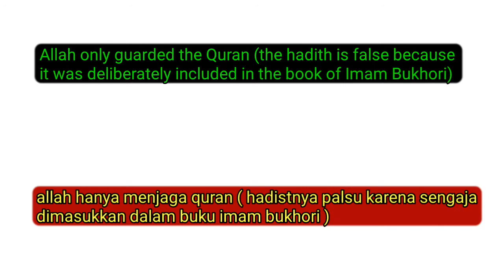Prophet Muhammad is not a pedophile (sub indo)